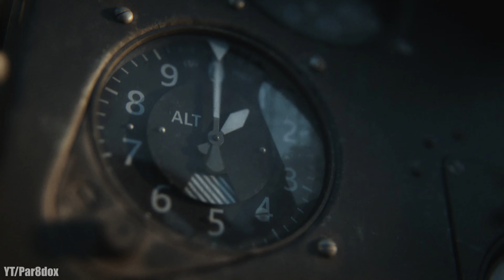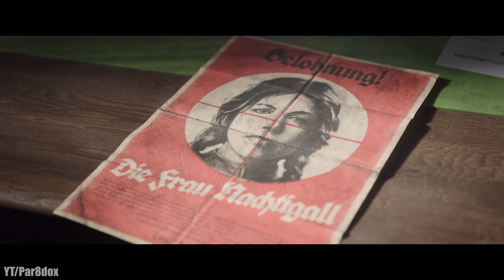COD: Vanguard | Part 5 - Numa Numa Trail PC Gameplay [NO COMMENTARY] 4K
Welcome to my Call of Duty: Vanguard gameplay walkthrough series where i will be playing the came cod vanguard on PC.

Using the max settings / best settings on PC and best possible render settings to give you a clean 4k gameplay walkthrough

The difficulty is on casual to get into the story better! I was undecided on doing it on Veteran gameplay but i wanted to get into the story without getting stuck on certian spots, i may revist this game later and do on veteran difficulty! :D

I want to do as many PC 4k gameplay walkthroughs as possible and showing a bit of love gives me that motivation.

Anyways enjoy!